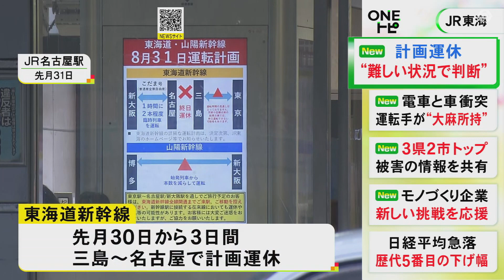JR東海社長「安全最優先の考え方で運行した結果」3日間にわたった東海道新幹線の計画運休への理解求める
9月4日、JR東海 の丹羽俊介社長が記者会見し、3日間にわたる#新幹線 の#計画運休 を振り返りました。

8月30日から名古屋駅と三島駅の間で3日間にわたり実施した計画運休について、JR東海の丹羽社長は、天気予報が日々変わるなど難しい状況での判断だったと理解を求めました。

JR東海の丹羽俊介社長：
「過去経験したことのない激しい雨が数日間にわたって降るなど、難しい状況の中で計画運休を判断し実施した。安全最優先の考え方で運行を行った結果でございまして、どうかご理解をお願いしたい」

また今回の大雨でこれまでにないデータが得られたとして「適切な運行判断ができるよう、検証や技術の開発の材料にしていきたい」と話しました。

2024年9月4日放送